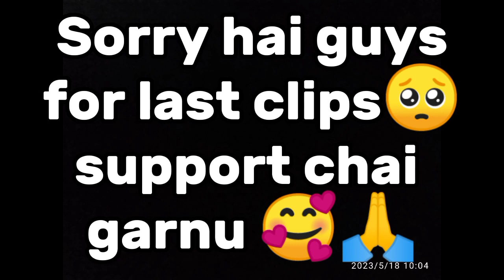Hamro Ghau ma pni Film shooting vayo😁😊/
Hamro Ghau ma pni Film shooting vayo😊Film shooting garyeko herna ramailo vayo😊aba hamro Ghau pni seen dekhini vayo😊film ko name chai satyedevi rey😊shooting garyeko video end samma hernu hola ra subscribe pni garnu hola😊